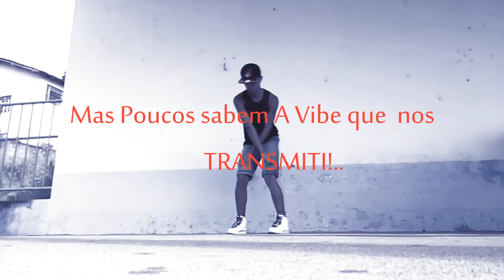Gilson Souza-Rafael Souza-Kaio Souza *(O RECOMEÇO)* FREESTEP/MG